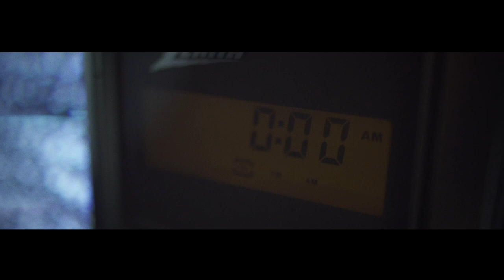Caravane - Le rock me vole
Réalisation: Sacha Roy
Co-réalisation: Dominic Pelletier, Danahé Rousseau-Côté et Raphaël Potvin
Direction photo: Sacha Roy
Direction artistique: Dominic Pelletier, Danahé Rousseau-Côté et Raphaël Potvin
Caméra: Sacha Roy et Hugo Perrin
Montage et colorisation: Sacha Roy

Merci spécial à tous les figurants

La nuit est jeune pis l’monde est déjà croche.
Le son est fort pour cacher qu’la toune est moche.
Encore en r’tard pour une salle morte
Pis le micro qui me donne des chocs.
J’ai le coeur gros parce que j’ai pas d’luck,
Quand j’t’en amour, la route, encore, me vole.

Le Rock, encore, me vole.

La nuit est bleue pis j’ai plus rien d’in poches.
Le bar se vide, y’a juste une toune de brosse.
Enfin quelque chose qui nous fuck la tête,
On oublie qu’le monde est croche.
Quand j’ten amour, la route, encore, me vole.

J’ai peur de partir, mais j’peux pas rester.
J’veux pas m’endormir pour encore me réveiller
pis qu’tu m’aies oublier.